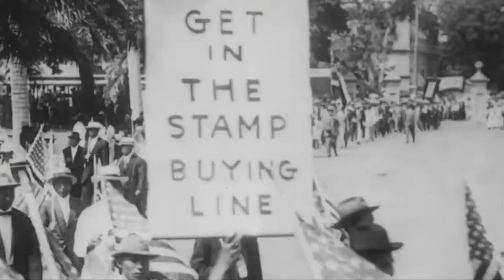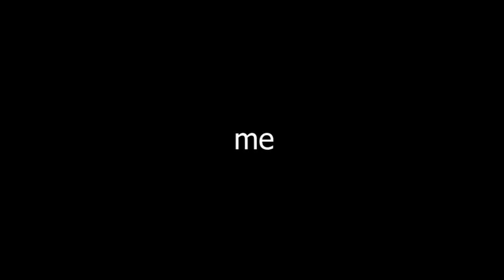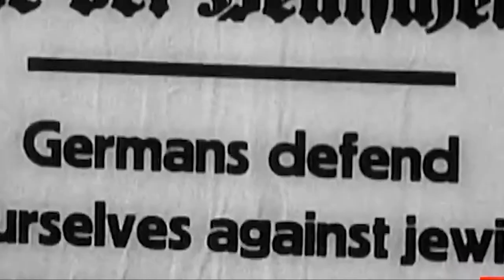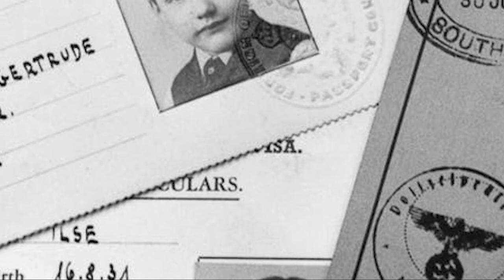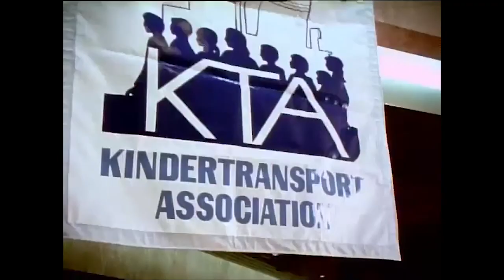kindertransport documentary (photo project)